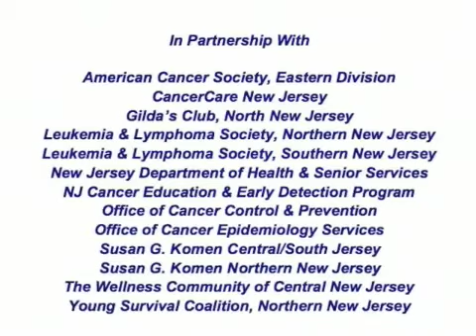Unmet Needs of Young Adults with Cancer | Matthew Zachary | The Cancer Institute of New Jersey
Keynote Speaker, Matthew Zachary, addresses The Annual Retreat for Cancer Research in New Jersey on May 11, 2007. In his "I'm Too Young For This!" young adult cancer survivorship campaign, Zachary advocates for the unmet needs of young adults with cancer.